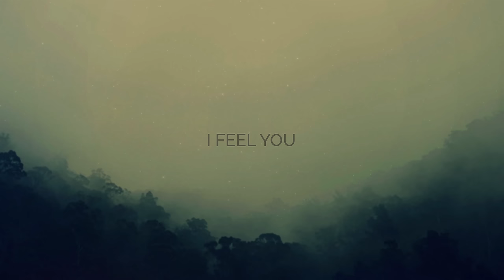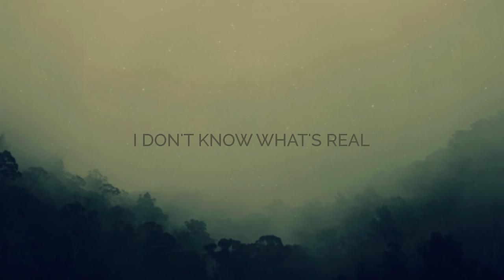Dreaming of Ghosts - Not Real Anymore (as heard on ANOTHER LIFE, I don't know what's real anymore)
Not Real Anymore, as heard on "Another Life" (netflix)  is the first track from the Debut EP of Dreaming of Ghosts (previously Fortnite) - a collaboration between long time friends Fiora and Robot Koch.